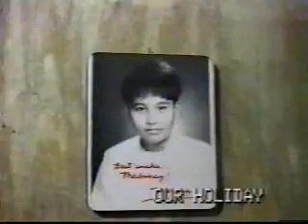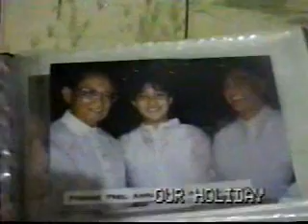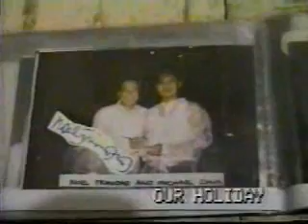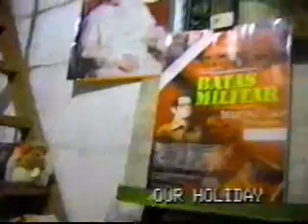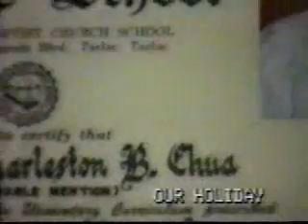XIAO CHUA @ 14: TOUR OF "THINGS," 25 December 1998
Michael Charleston "Xiao" Chua, 14 years old, in a rare video taken by his uncle Charlemagne John "Jojo/Kok-chin" Chua and by himself on Christmas 1998, tours us in his room, books and other "things," with his bad English, and irritating young voice.  This is a video to update his grandma, Lola Ching, on how he is.

CHILLING.